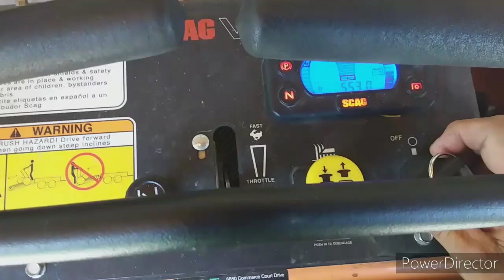Those NASTY Four Letter Words That Hold You Back!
Those nasty four letter words that hold you back. Stop giving in to them